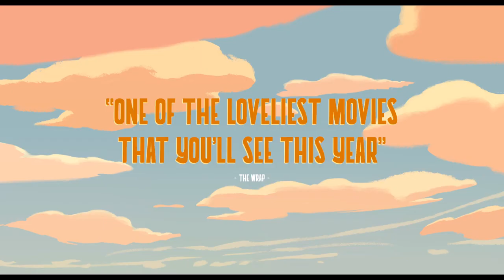Mon Ami Robot (Robot Dreams) | Bande-Annonce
Découvrez Mon Ami Robot à partir de 27 décembre à Cine K au Kinepolis!

Réalisateur: Alexander Payne
Acteurs: Paul Giamatti, Da'Vine Joy Randolph, Dominic Sessa
Synopsis: Hiver 1970 : M. Hunham est professeur d’histoire ancienne dans un prestigieux lycée d’enseignement privé pour garçons de la Nouvelle-Angleterre. Pédant et bourru, il n’est apprécié ni de ses élèves ni de ses collègues. Alors que Noël approche, M. Hunham est prié de rester sur le campus pour surveiller la poignée de pensionnaires consignés sur place. Il n’en restera bientôt qu’un : Angus, un élève de 1ere aussi doué qu’insubordonné. Trop récemment endeuillée par la mort de son fils au Vietnam, Mary, la cuisinière de l’établissement, préfère rester à l’écart des fêtes. Elle vient compléter ce trio improbable.